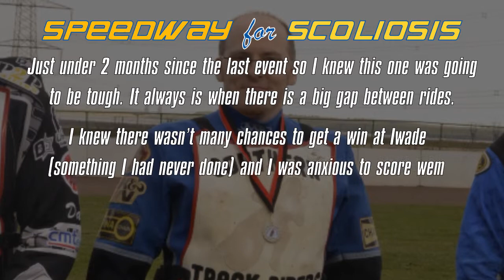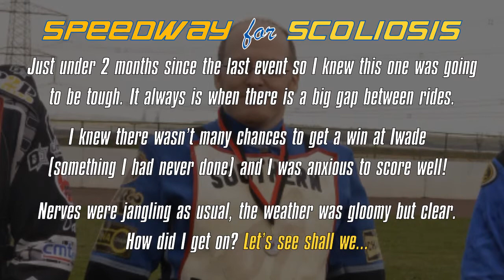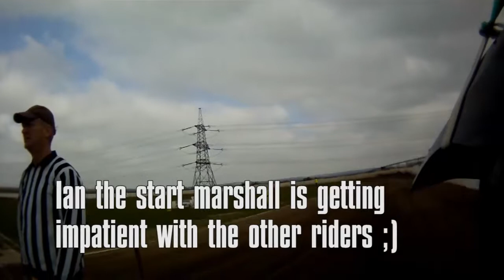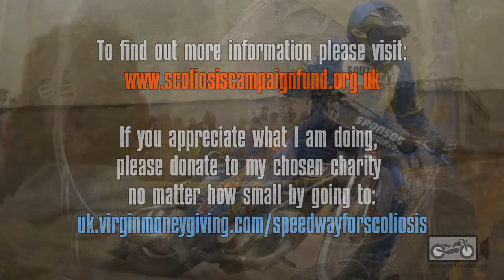Southern Track Riders 20th Anniversary Event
Event held at Sittingbourne Speedway to celebrate 20 years of the Southern Track Riders speedway club.

I'm a proud partner at motorcyclevideo.org. See how you can grow your audience, increase ad revenue, and help a good cause